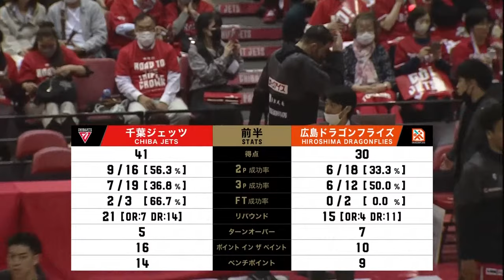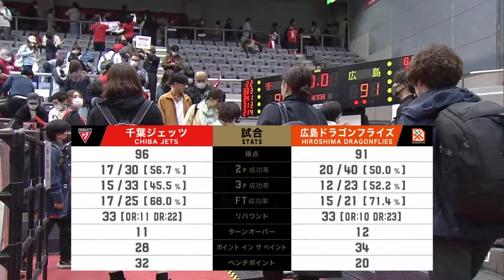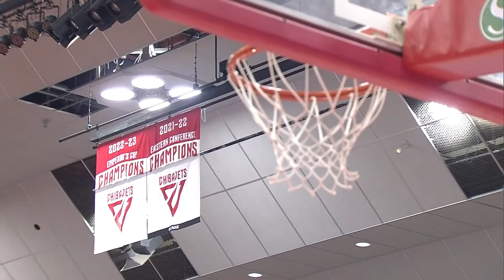[Live] QF Game 3: CHIBA JETS vs HIROSHIMA DRAGONFLIES | 2023-05-15 | B.LEAGUE 2022-23 SEASON